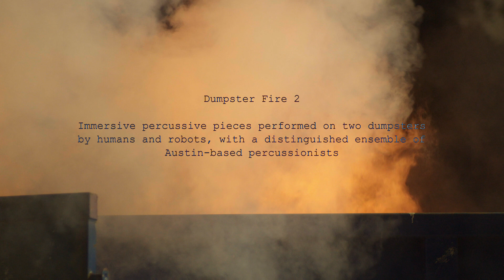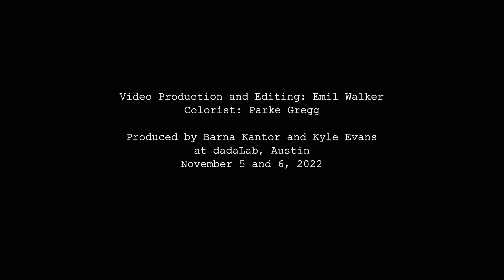Dumpster Fire 2 | Rolling Ryot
Dumpster Fire 2: an immersive percussion ensemble performed on two dumpsters by humans and robots, with a power group of Austin-based percussionists.

featuring:
Lisa Cameron
King Coffey
Kyle Evans
Peggy Ghorbani
Lyman Hardy
Thor Harris
Jeff Hoskins
Alton Jenkins
Lacey Lewis
Thom Washburn

The event was produced by Barna Kantor and Kyle Evans